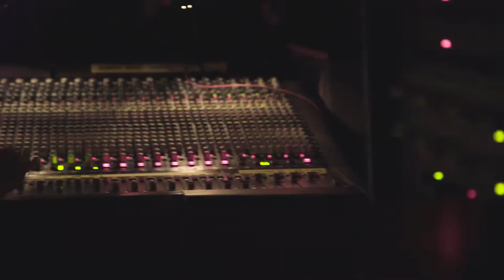RYN WEAVER | Live in Brooklyn + 2016 Interview | SM Music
Steve Madden Music presented an intimate show and kicked off their 2016 Concert Series with the young and talented singer-songwriter, Ryn Weaver at Brooklyn's Music Hall of Williamsburg.

The house was packed with her fans who lined up outside hours before the show and had their eyes locked onto the stage as they sang along to all of Ryn's hits.

The 23-year-old Interscope recording artist, Erin Wüthrich aka Ryn Weaver was born in San Diego, California and has always been on the move as she told us in our exclusive interview before the show. She attended NYU for theatre, but really went there on a mission to meet other musicians, join a band and drop out.

Best known for her breakout single "OctaHate" from her first EP, 'Promises', Ryn gained tons of buzz and basically became an overnight sensation after posting the track, which was co-written with Charli XCX, to her SoundCloud. The song pulled in over 30,000 plays on the first day and passed the 1 million mark within two weeks and took the #1 spot on Billboard's Emerging Artists chart when it was released.

Ryn's debut studio album, 'The Fool' was released in June 2015 and has climbed all the way up to #30 on the Billboard 200 charts. The record was produced by Passion Pit's Michael Angelakos, Cashmere Cat & Benny Blanco.

Check out photos and more of our show with Ryn